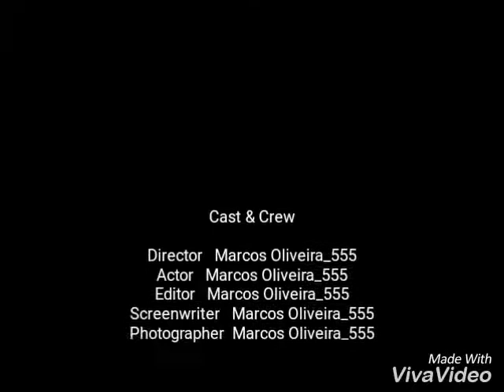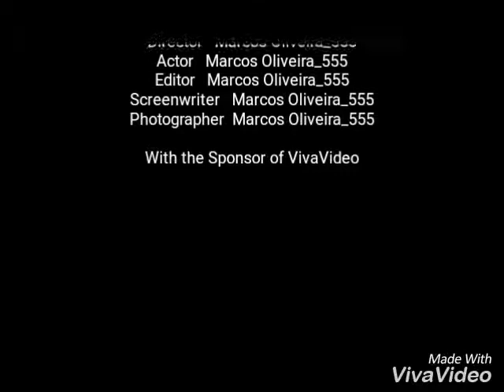Silvânia e Paulinha - Cala a Boca e Beija Logo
CD Promocional Fevereiro 2017